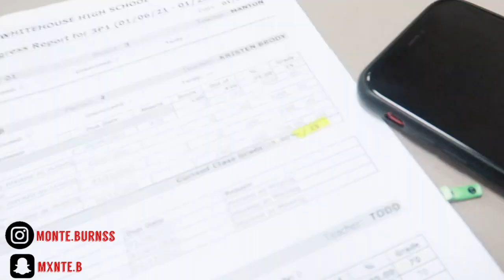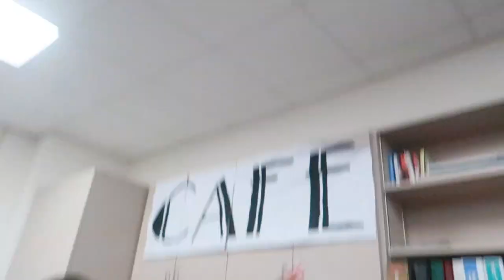PEEING ON STRANGERS SCHOOL EDITION !! [ GONE WRONG]😤😡